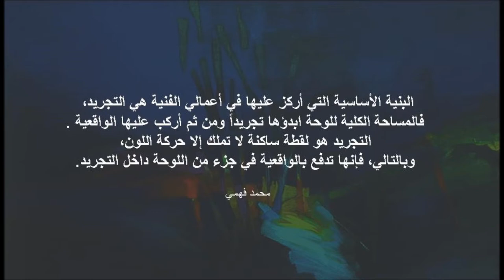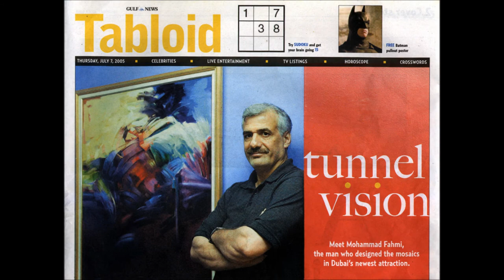Mwafaq A films present, Mohammed Fahmi Iraqi artist 2014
محمد فهمي : فنان عراقي ، ولد في بابل  ويقيم في نيوزلندا ودبي.
- حاصل على شهادة الماجستير في الرسم من جامعة اوكلاند-نيوزلندا (السكون المتحرك في التشكيل).
- عضو جمعية التشكيليين العراقيين  واتحاد الفنانين اوكلاند-نيوزلندا. ومن مؤسسي الحركة التشكيلية الاماراتيه.
- 12 معرض شخصي مابين العراق /الامارات/ استراليا/نيوزلندا /قبرص / لبنان .
- 86 معرض مشترك في انحاء العالم.
- صمم واشرف على تنفيذ اطول جداريه في العالم  في مدينة دبي-نفق شارع بيروت  من السيراميك بطول 6,600م .
- حصل على العديد من الجوائز التقديريه في مهرجانات دوليه وكان عضواً  محكماً في اكثر من محفل فني .
يقول الفنان محمد فهمي .. (الحركة في العمل الفني تعطينا الحرية الواسعة الواضحة والتي تجعل كل شيْ ممكن في التشكيل الفني الذي يبدو أكثر واقعية بتنظيم المحيط حوله. لذلك الأختلاف بين الرسم والنحت وبين الرسم والموضوع لا يوجد بعد الآن. يتطور ذلك إلى تحقيق وعي أو أدراك أو معنى مشترك في الأنجاز ).

مع تحيات سلسلة افلام M A F .. موفق أحمد-هولندا 2014.